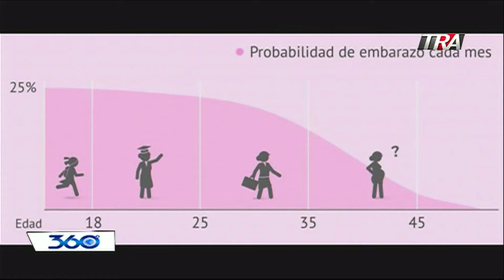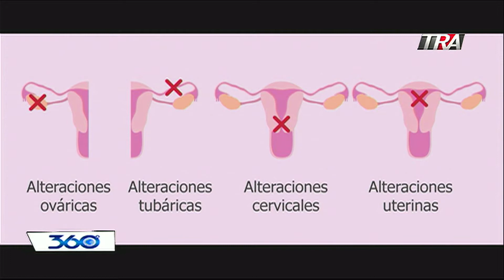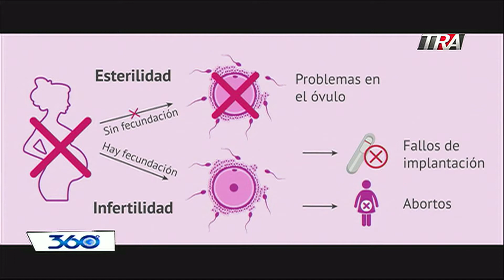La Infertilidad con la Dra. Gissel Fernández en 360 Grados con Oscar Medina 25-03-2022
Tema: La Infertilidad

Conductor: Dr. Héctor Balcacer Estévez / Médico Internista Infectologo